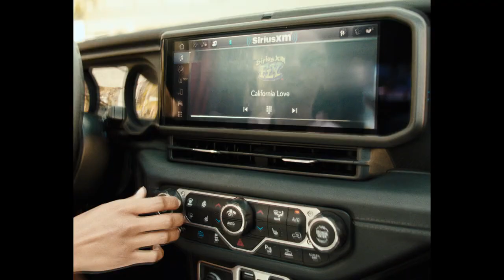Famous for Freedom Anthem “California Love” New 2024 Jeep® Wrangler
Folsom Lake Chrysler Dodge Jeep Ram
The Folsom Auto Mall